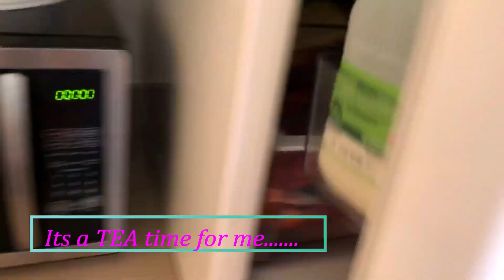Indian Healthy BREAKFAST Recipe || Aloo palak paratha || LONDON Snowfall 2019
Indian Healthy BREAKFAST Recipe and snowfall in LONDON.. Enjoying the Day...